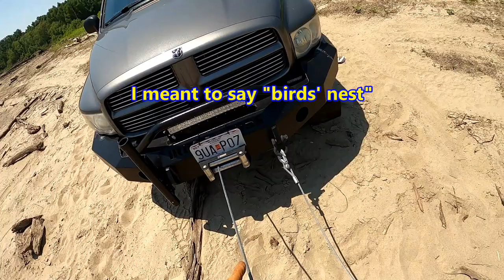New Dodge Ram, Mark Twain Edition. The Mississippi River Mud-Slide.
Helping a customer who took their Ram to the River to collect driftwood and almost got sucked into the mighty Mississippi.   I start out by scouting the situation with our off-road recovery and traffic control unit #16, a Dodge Ram 1500.  Will it be enough to get the job done???
For the video mentioned in this video.
Follow the link for special pricing on the Guardian Angel Elite seen in this video.